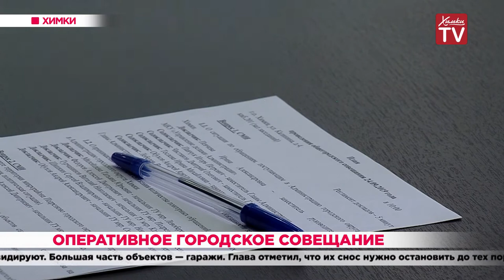Оперативное городское совещание. 24.09.19